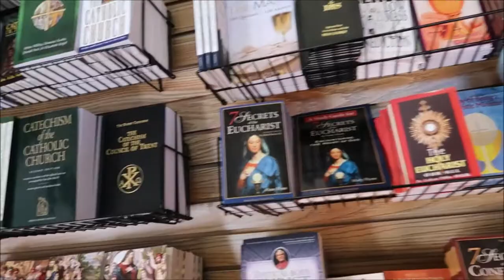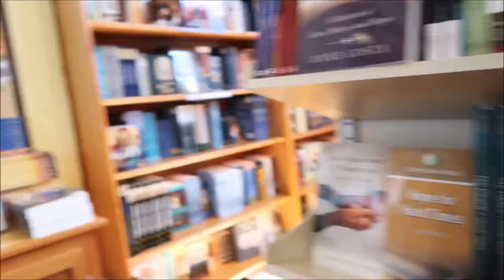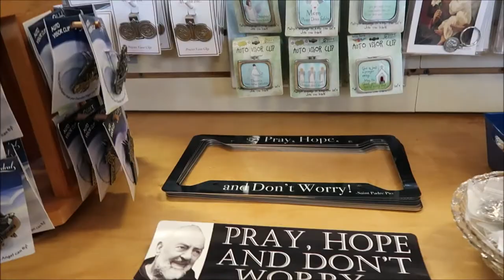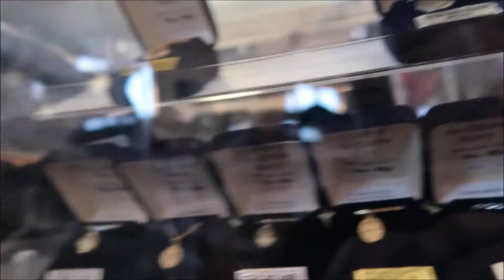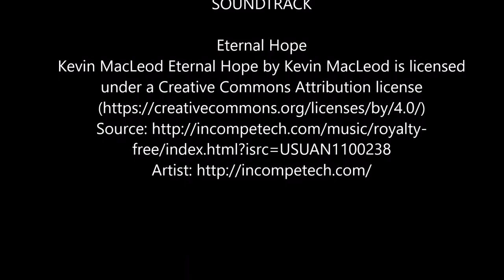NATIONAL SHRINE OF DIVINE MERCY GIFT SHOP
NATIONAL SHRINE OF DIVINE MERCY GIFT SHOP located at  2 Prospect Hill Rd, Stockbridge, MA 01262 offers a huge selection of Catholic and Christian books, and gifts such as Divine Mercy Pictures prints, CD’s ,DVD’s, prayer cards, rosaries, scapulars, medals, jewel, etc. This store is one of the places we visited while at the National Shrine.